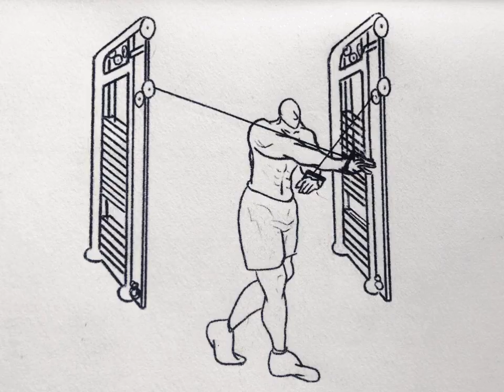從勞動到運動 Body Movement from Farming to Workout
Body Movement from Farming to Workout
2021, Animation, 1920 x 1080, 0’34
Yi-Chun, Lo

透過追溯人類從農業社會中，身體在農作和勞動中所運用的肌群，和現代人在健身房使用健身器具所鍛鍊到的肌群和身體動作的關聯性，思考身體運動在社會脈絡中的軌跡。